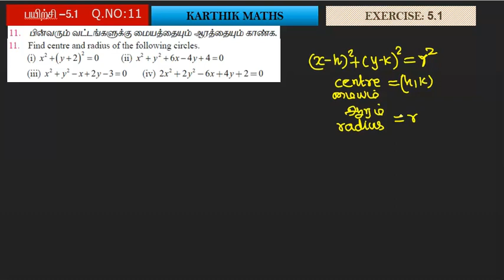EXERCISE 5.1 Q.NO.11 | 12TH MATHS TN | UNIT:5 2D -ANAL GEO-2 | SOLUTION TM AND EM